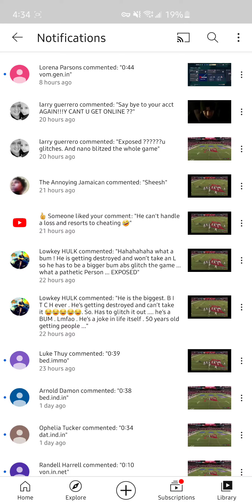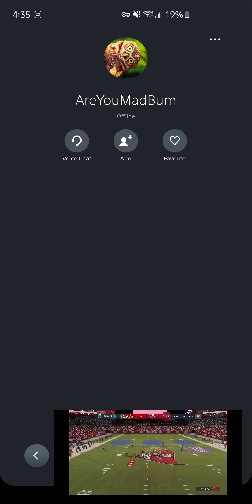Larry guerrero TakinButts AKATheMadHorsey / AreYouMadBum changed his gamertag AGAIN! Exposed again!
and as of June 11th he changed it AGAIN LOL